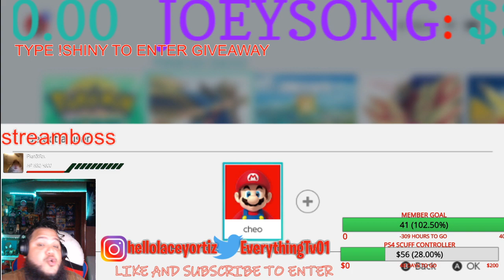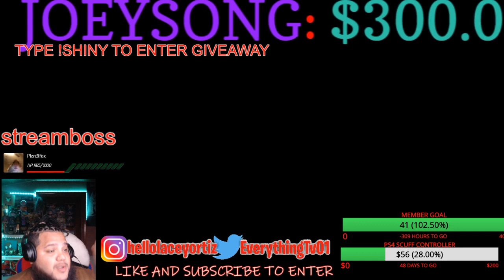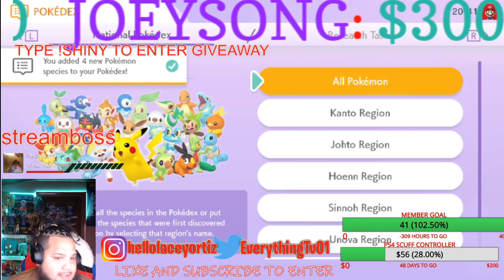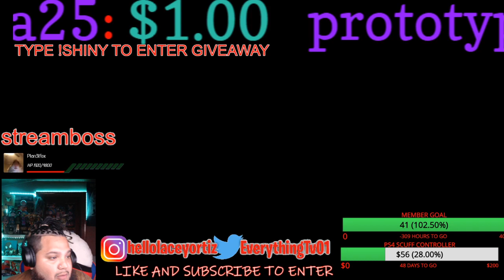HOW TO USE POKEMON HOME FOR SWORD AND SHEILD AND OTHER POKEMON GAMES